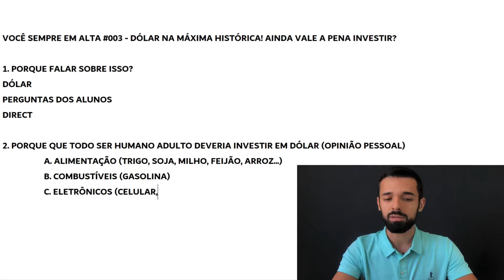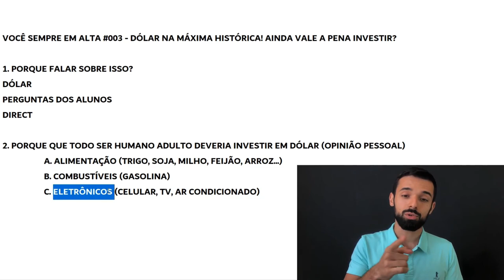TODO MUNDO DEVERIA TER ESTE INVESTIMENTO! VOCÊ TEM? | Investidor Sempre em Alta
Todo mundo deveria ter este investimento! Você tem?